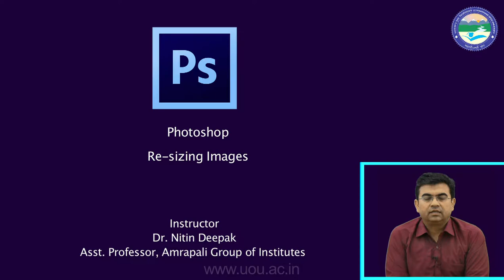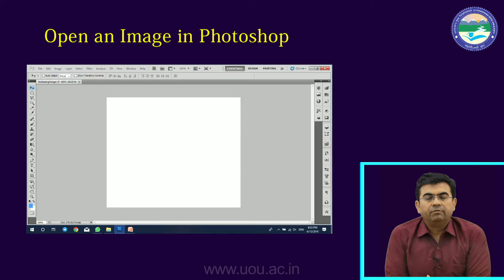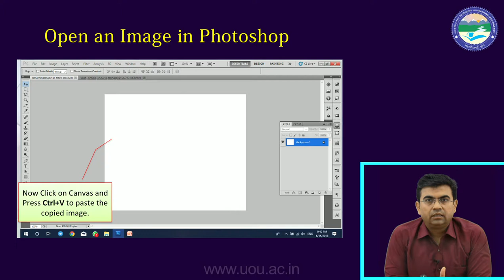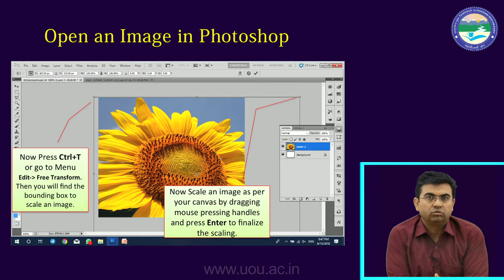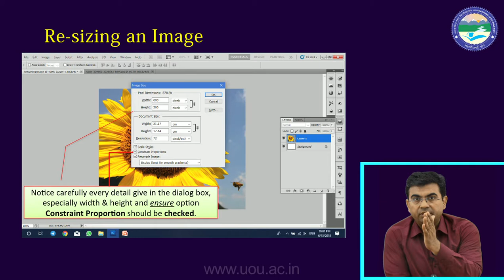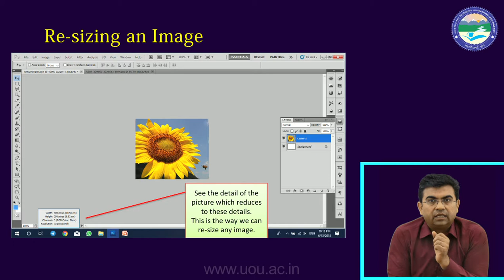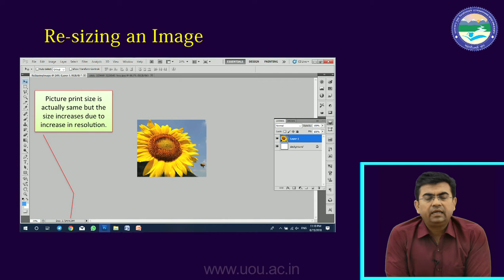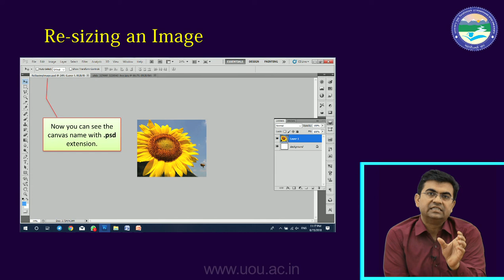Photoshop sizing images